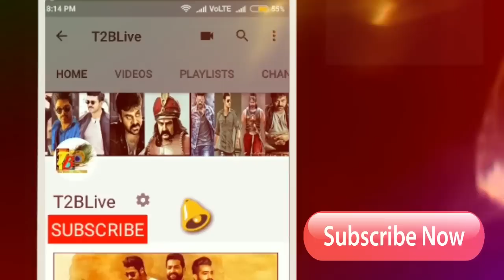Shocking: Rajashekhar "Kalki" 10 Days Collections| Kalki Movie 10 Days Collection